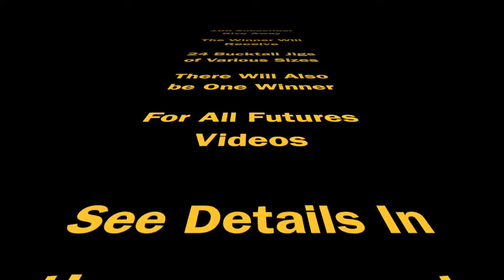100 Subs Give Away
To Enter: Must be a Subscriber then comment and like this video to enter. The winner for the 100 subs giveaway will be a random pick.

Prize:  24 Bucktail Jigs in random shapes and sizes.

I will use a random pick generator just before the next video to be released and the winner will be announced in that video. Good Luck

For Future Videos:

There will be 1 winner for every video I post and they will be notified in the next video published. One cool detail about this buff is that the stripes are actually from a picture of a fish I caught.

I want this channel to be about fisherman helping fisherman. I am going to reward my subscribers that comment in a positive manner. Ask any type of fishing questions; I encourage other people to give advice too.  Everything is a personal preference, so there are no right or wrong answers. I will go through the comments and choose someone I think has either contributed to help others or even someone who asked a good question. It could even be a suggestion on content for an upcoming video. I want the content to be interesting to the subs, not what I think people want to see.

If you are a winner you have one week to respond via email with your name and address so I can mail you the prize. We will only mail within the USA.  If it is not claimed within a week, a new winner will be announced.

This is not mandatory, but it would be nice for the winners to send me input on who they think should win the next giveaway.  It would help me as the channel grows, because it will be hard for me to read every comment.